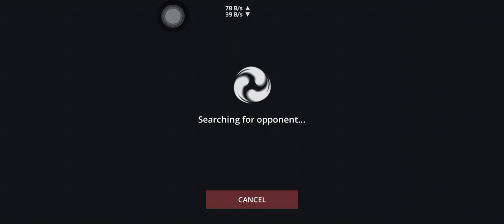15minutes gaming-shadow fight 3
I'm a beginner at gaming today I've started  to share my experience with you guys
I hope to see you all at my livestream soon "Welcome to [Channel Name], your ultimate destination for exhilarating gaming experiences! Dive into the heart of gaming with our curated selection of thrilling gameplay, insightful reviews, and expert tips. Join our vibrant community of gamers as we explore the latest releases, master challenging levels, and embark on epic adventures together. Whether you're a hardcore gamer seeking in-depth analysis or a casual player looking for entertainment, our channel offers something for everyone. Get ready to level up your gaming journey with [Channel Name] - where every click brings you closer to gaming greatness!"
Gameplay Let's Play Let's Play Walkthrough
Tips and Tricks
Review
Gaming News
Live Stream
Multiplayer
Esports
Strategy
Game Analysis
Commentary
Game Development
Gaming Community
Game Trailer